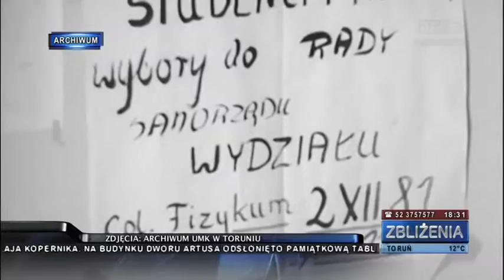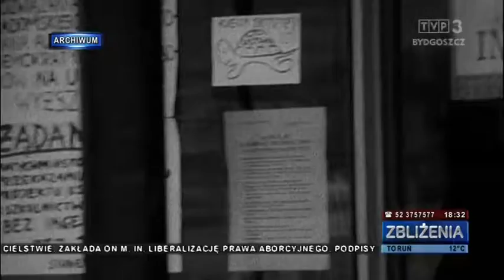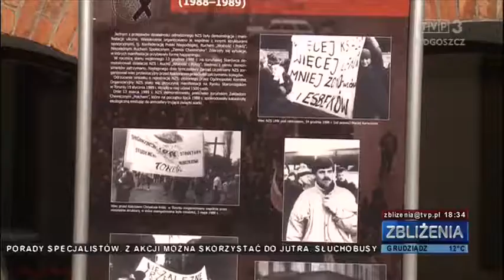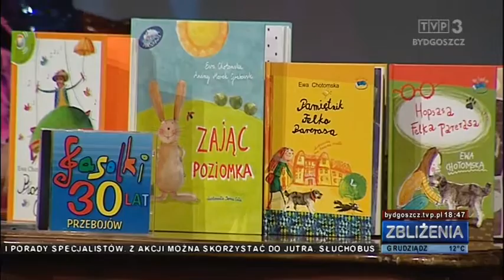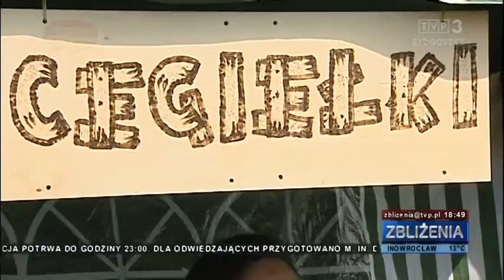Zbliżenia TVP3 Bydgoszcz, 14.05.2016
TEMATY DNIA: Ryzykowali przyszłość dla wolnego kraju. Medale i odznaczenia z okazji 35-lecia NZS w Toruniu. SLD w regionie z nowym szefem. Ireneusz Nitkiewicz zastąpi Krystiana Łuczaka. Rekordowe serce...z piernika. Wspólne pieczenie w Toruniu.